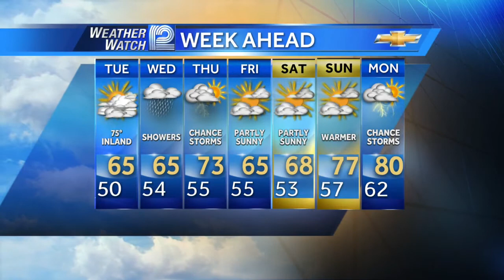Chris Gloninger's Forecast